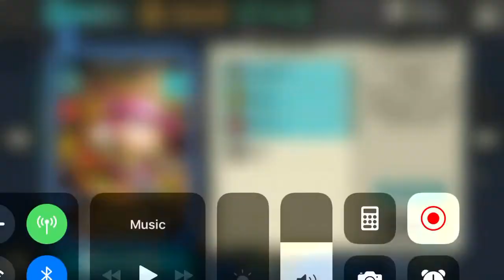Calamity Heidi - Instant level 6 maxing! SPPD